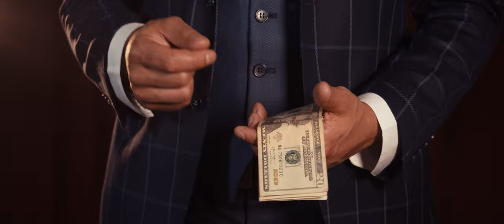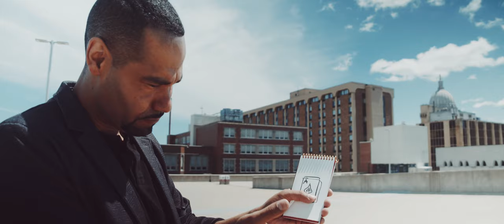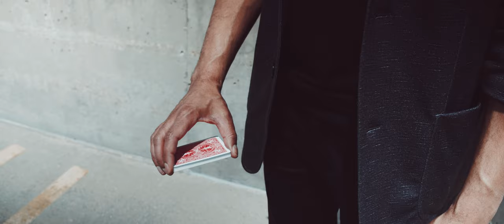Magic of Matthew - 4K Short Film Doc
Magician Matthew Teague shares his passion in the art of magic

Filmed on the Blackmagic Pocket Cinema Camera 4K with the Olympus 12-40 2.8.

Graded in Davinci Resolve Studio 16

Edited in LumaFusion on the iPad Pro